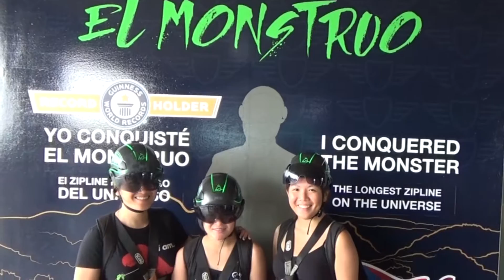The Wandering Chemist Discovers the Monster at Toro Verde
Here is a short video of our experience at Toro Verde adventure park in Corocovis, PR.  We took at Sunday morning ride on the longest zip-line in the WORLD!  A full run down the zipline and lots more of the experience are in this video.  Enjoy!